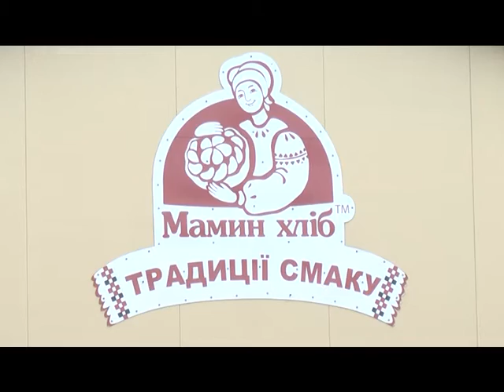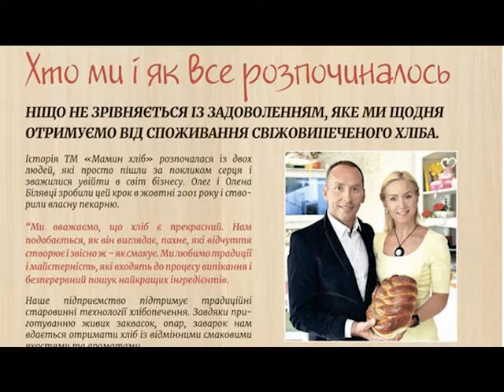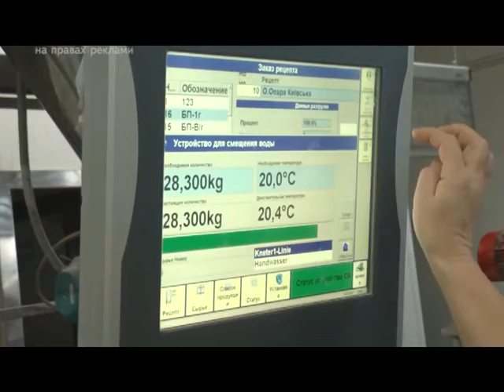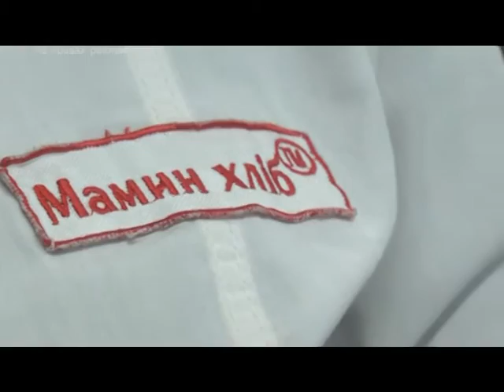Спецрепортаж Мамин Хліб 7,15,,